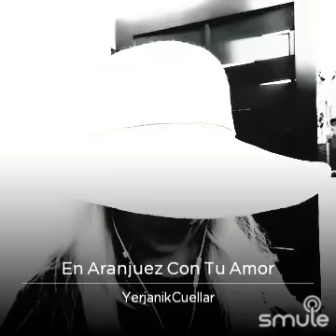En Aranjuez con tu Amor Created By Yerjanik Persia Cuellar￼